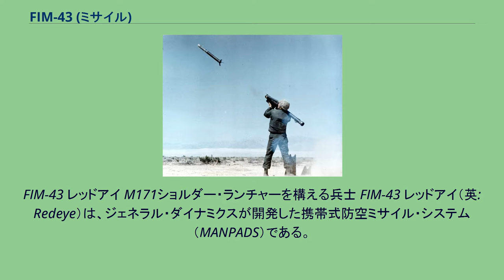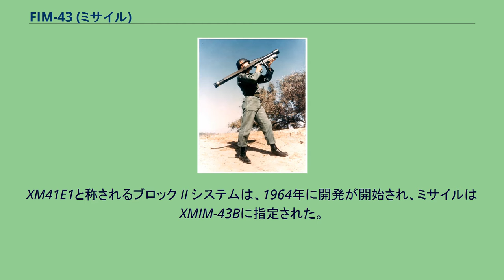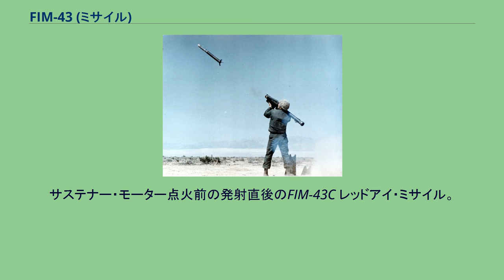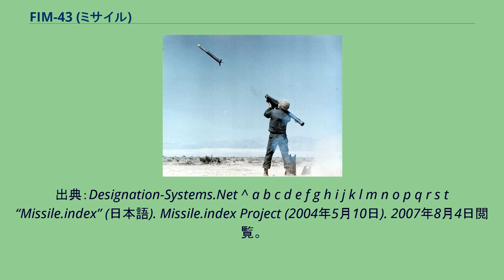FIM-43 (ミサイル)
FIM-43 レッドアイ M171ショルダー・ランチャーを構える兵士 FIM-43 レッドアイ（英: Redeye）は、ジェネラル・ダイナミクスが開発した携帯式防空ミサイル・システム（MANPADS）である。
ミサイルの誘導方式としては赤外線ホーミング（IRH）を使用する。
レッドアイ IIを見越して1969年9月の生産終了までにおよそ85,000発が製造されたが、レッドアイ IIは実現せず、後継のFIM-92 スティンガーに移行した。
スティンガーの配備が開始されたため、レッドアイは1982年から1995年の長期にわたって徐々に退役した。
アメリカ陸軍は、機関砲が新型の高速ジェット機に対して効果が薄いとわかっていたため、1948年から新しい歩兵用対空兵器を模索し始めた。
いくつかの火砲やロケット弾・システムが調査されたが、いずれも開発を続行するに十分な有望な結果を示さなかった。
1950年代中頃に、コンベアは歩兵1人で運搬できる赤外線誘導ミサイルの研究を開始した。
1956年11月に、これらの研究の結果は、アメリカ陸軍及びアメリカ海兵隊に示された。
1957年に公式な要求仕様が明確に示され、1958年にコンベアはシステムの開発を開始する契約を与えられた。
開発プロジェクトは1959年7月に開始し、1960年3月に最初のテスト弾が発射された（この時はまだ個人携行用発射機からではなかった）。
それに続いて1961年5月に発射管からの発射が実施され、10月には肩からの発射も実施された。
1962年には、ミサイルの全規模生産に入る準備ができていたが、ミサイルは、技術的問題により当初の計画よりも遅く、扱いづらく、精度も悪く、要求仕様を実現していなかった。
しかし、それでもまだ当時の他のどんな歩兵用地対空兵器よりも優れていたため、防空兵器システムとして限定生産が承認された。
限定生産がXM41 レッドアイ ブロック I として始まった。
ミサイルは1963年6月にXMIM-43Aに指定された。
ブロック I システムは、それから1965年～1966年の間に評価された。
XM41E1と称されるブロック II システムは、1964年に開発が開始され、ミサイルはXMIM-43Bに指定された。
赤外線センサには冷却措置を導入して感度を向上しており、またわずかに再設計された発射機と改善型弾頭を備えていた。
ミサイルは1966年4月より納入された。
1965年から1966年に、ジェネラル・ダイナミクスは最終型のレッドアイ ブロック III 構成を開発した。
これは当初XM41E2と呼ばれ、後にXFIM-43Cに指定された。
ミサイルはブロック II ミサイルからシーカーを引き継いだが、新型のロケット・モーター、弾頭及び信管を持っていた。
また、その時発射機も、XM-62オープン・サイト及び改善された電子装置を装備した。
新しいミサイルは、最高3Gで旋回することができ、ジェット機に対する命中率は、陸軍によって0.4と見積もられた。
ブロック III システムの生産は、1967年5月から始まった。
1968年に、ブロック III は作戦運用開始が決定された。
レッドアイ・ミサイルはソビエト侵攻の最中である1984年に、アメリカによってアフガニスタン域内の抵抗勢力に供与され、Mi-24及びMi-8ヘリコプターや、何機かのSu-25ジェット機を含むいくつかの航空機を撃墜することに用いられた。
1985年11月までには、供与するミサイルは能力が向上したFIM-92 スティンガー・ミサイルに変更された。
また、レッドアイは、デンマーク軍においては、ハムレットの名で呼ばれていた。
ミサイルは、M171ミサイル発射機から発射される。
最初にシーカーが動作温度まで冷却され、射手は発射機の照準器ユニットを使用して目視で目標の追跡を開始する。
目標がミサイルによってロックオンされると、発射機のグリップのブザーが振動し始めて射手に注意を促す。
そして射手がトリガーを押すと、最初のブースターが点火され、発射管からミサイルを射出する。
ミサイルが発射管から離れると、ミサイル尾部の4枚のテイル・フィンとミサイル前部の2つの制御翼がばねにより展開する。
ミサイルが発射機から6 mほど進むと、主モーターが点火する。
第1世代のミサイルであったため、レッドアイは性能面でも限界があった。
ミサイルのシーカーは、硫化鉛（Pb...